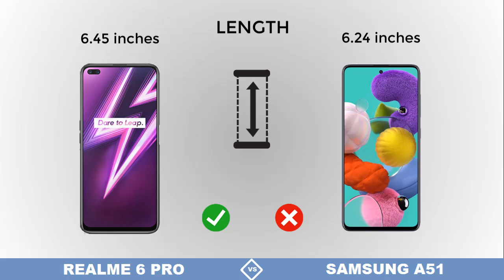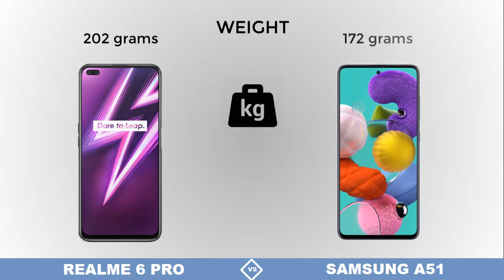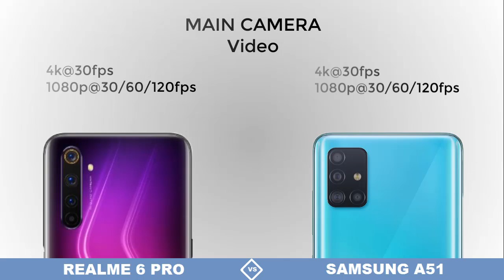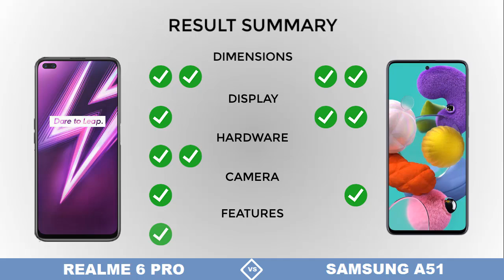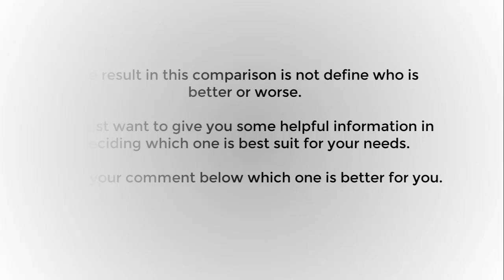Realme 6 Pro vs Samsung Galaxy A51 | Specs Comparison | Which one is better?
The Specification Comparison includes:

•Released Date
•Design
     Length
     Width
     Thickness
     Weight
•Display
     Type
     Resolution
     Size
     Screen to Body Ratio
     Aspect Ratio
     Gorilla Glass (Proctection)
•Hardware
     Chipset
     CPU
     GPU
     RAM
     Internal Memory
     SD Memory (Max Capacity)
     Operating System
     Battery
•Camera
     Main Camera
     Main Camera (Max Video Resolution)
     Front Camera
     Front Camera (Max Video Resolution)
•Features
     Fingerprint
     Sensors
     Bluetooth
     GPS
     NFC
     FM Radio
     USB
•Price

Mr. GTech